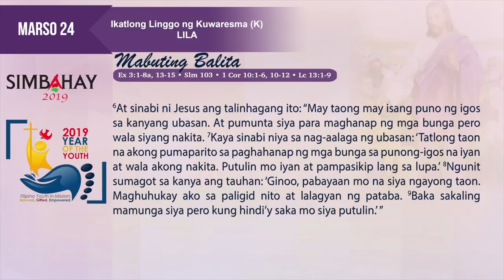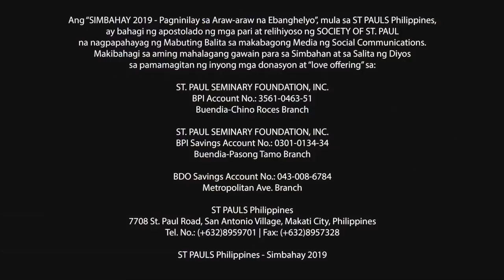Simbahay | Ikatlong Linggo ng Kuwaresma | Marso 24, 2019